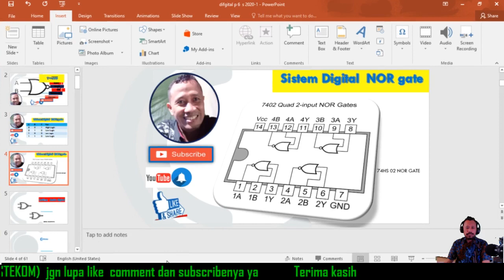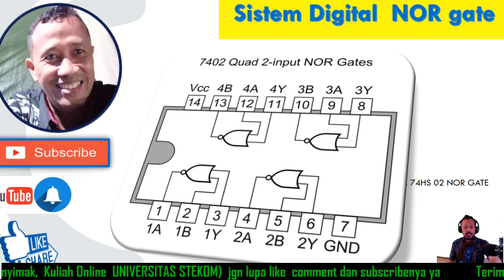Part 02 Sistem digital P 11 p T. Komputer Asynscrounous Learning || Universitas STEKOM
ini materi Part 02 Sistem digital P 11 p T. Komputer  Asynscrounous Learning  || Universitas STEKOM
 di sesi akhir part 2 ada quis yg musti dikumpulkan  waktu 6 hari kerja

 kalau ada yg belum jelas dapat ditanyakan pada colom Coment bawah Video YT